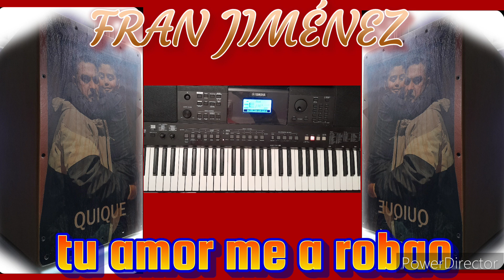fran Jiménez tu amor me a robao